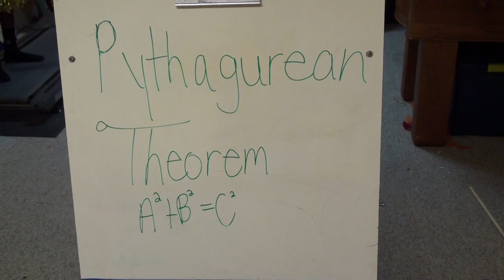Y.M.C.A. (Remix) Mrs. Brawner's Math Project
Thank you Aubrey, Ethan, John, and my brother and sister, Harper and Hanson.Harrison thanks for the music help. Also, thank you Hannah. You are a very inspirational person in my life. Finally, thank you mom for videotaping and for Mrs. Brawner for teaching my about the Pythagurean Therom. Enjoy! :)